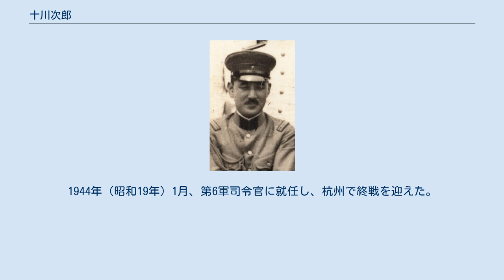十川次郎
十川 次郎（そがわ じろう、1890年（明治23年）11月11日 - 1963年（昭和38年）6月7日）は、日本の陸軍軍人。
 山口県出身。
十川幸一の二男として生れる。
広島陸軍地方幼年学校、中央幼年学校を経て、1911年（明治44年）5月、陸軍士官学校（23期）を卒業。
1921年（大正10年）11月、陸軍大学校（33期）を優等で卒業し歩兵第57連隊中隊長となる。
 1922年（大正11年）12月、陸軍省軍務局付勤務となり、以後、軍務局課員、フランス駐在、陸軍兵器本廠付、陸大教官などを経て、1931年（昭和6年）12月から1933年（昭和8年）9月まで、ジュネーブ軍縮会議に出張。
帰国後、陸大教官、参謀本部課長、歩兵第1連隊長などを歴任。
1938年（昭和13年）7月、陸軍少将に進級し近衛歩兵第2旅団長となる。
 1939年（昭和14年）8月、中支那派遣憲兵隊司令官に就任し日中戦争に出征。
1941年（昭和16年）3月、陸軍中将に進み第10師団長に親補され、満州に駐屯した。
1944年（昭和19年）1月、第6軍司令官に就任し、杭州で終戦を迎えた。
1948年（昭和23年）8月に復員 。